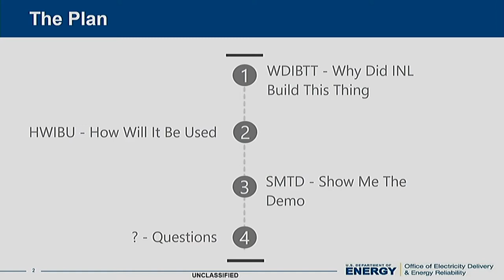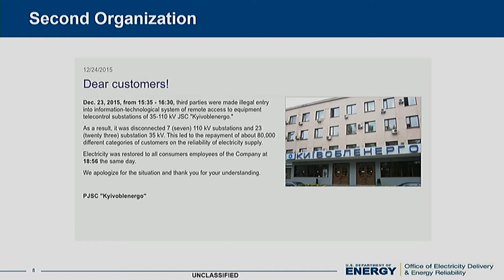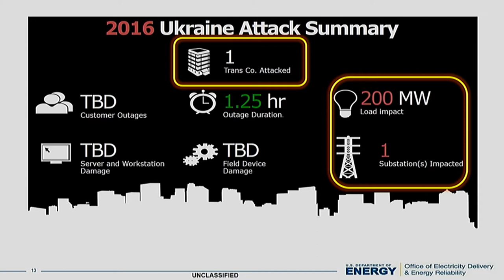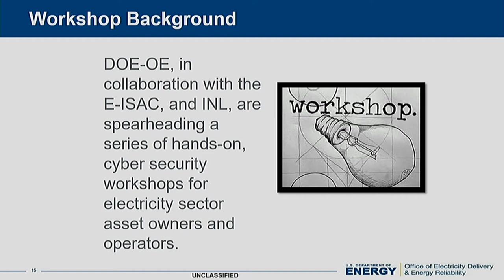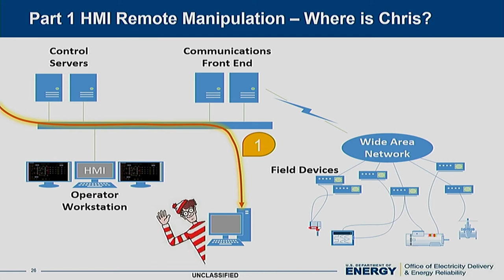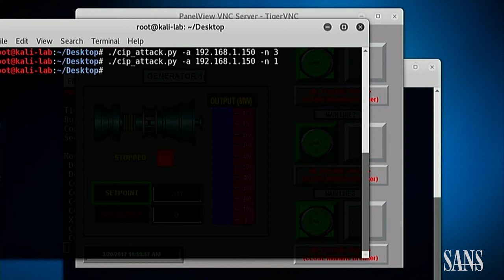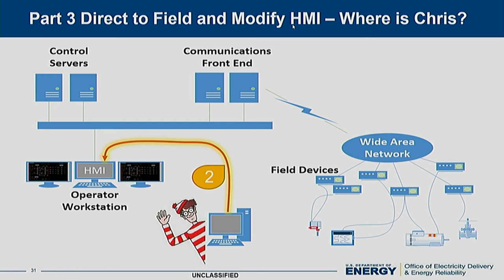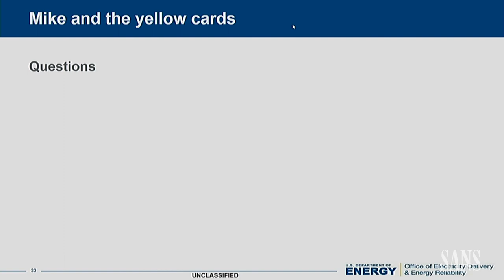Demo: The Ukraine Event In a Box – SANS ICS Security Summit 2017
Idaho National Lab will provide a hardware-based demonstration illustrating several elements from the Ukraine cyberattacks resulting in power outages in Western Ukraine in December 2015.

The demonstration will leverage hands-on activities for participants, including various scenarios/capabilities used by the attackers to include: operator HMI exploitation, leveraging trusted paths to mis-operate held devices, etc. The goal of the demonstration is to provide electricity sector experts with meaningful and tangible lessons-learned from the Ukraine attacks, with the goal of informing/arming the defender.

- Tim Conway, Technical Director – ICS & SCADA Programs, SANS Institute
- Andy Bochman, Senior Cyber and Energy Security Strategist, INL
- Joseph Price, Deputy Director, Critical Infrastructure Protection Division at Idaho National Laboratory